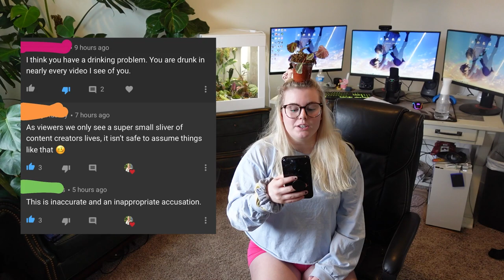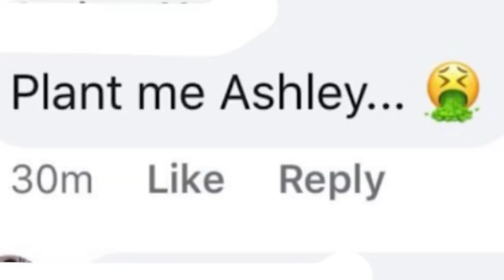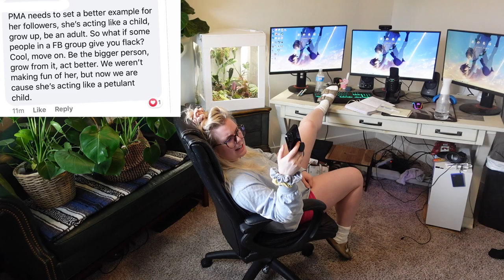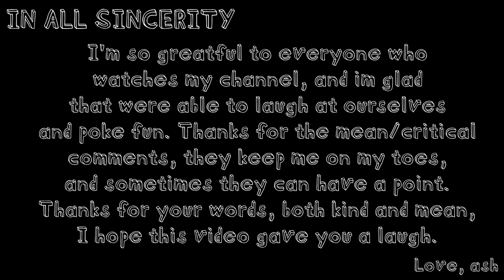READING YOUR MEAN COMMENTS.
Today i read a select few of the mean comments ive garnered over the past few years. The purpose of this video is to have some fun and get something goofy and positive out of the negativity thats been thrown my way :)

MERCH!!!